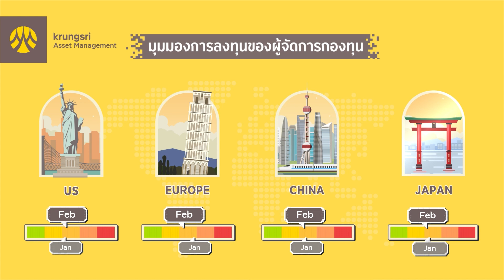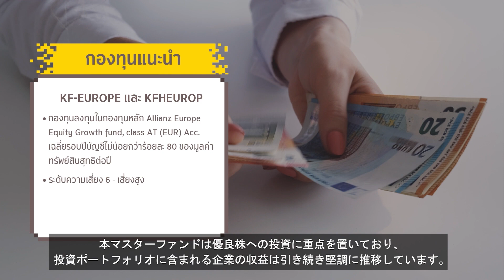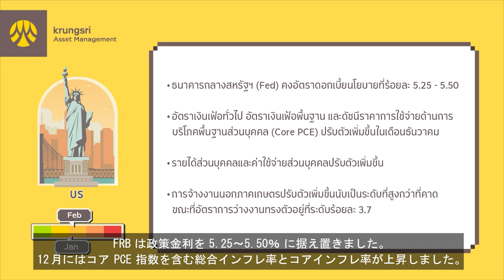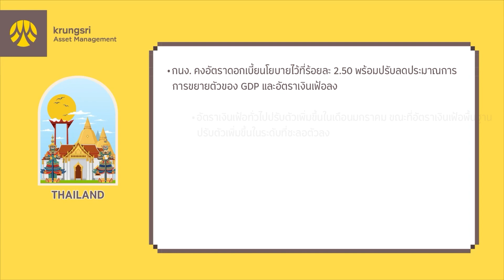今月のマーケットビュー（2024年02月）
Krungsri Asset Managementの「今月のマーケットビュー（2024年02月）」。世界の主要市場の動向および投資助言を含む、経済および投資環境見通しをアップデートしております。
資産運用のご参考としてください。